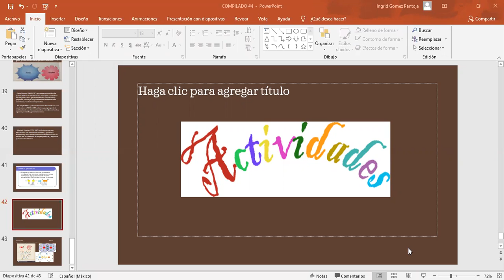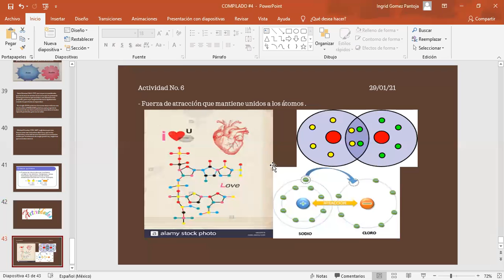29 DE ENERO DE 2021 QUIMICA TERCER GRADO VIDEO 2